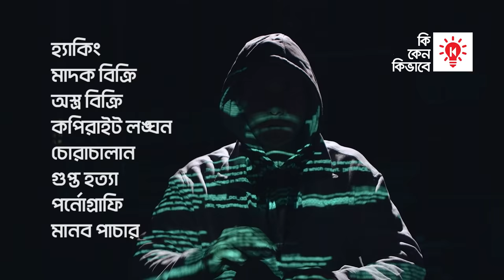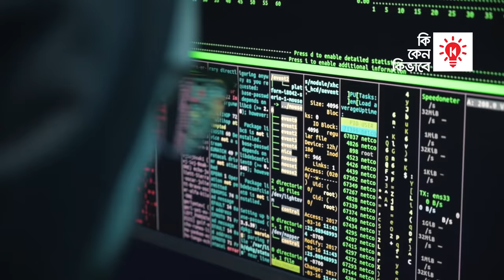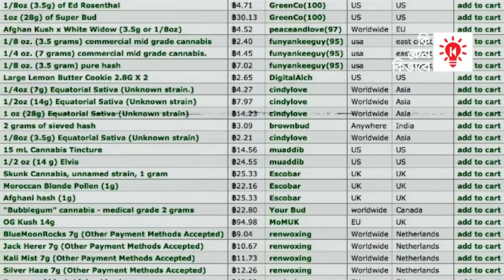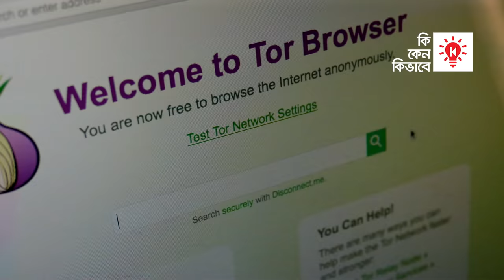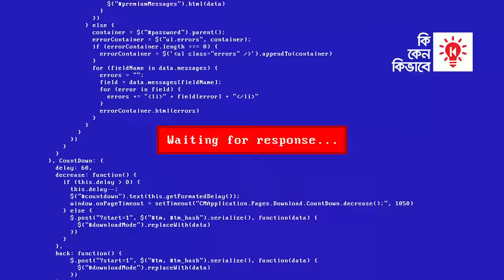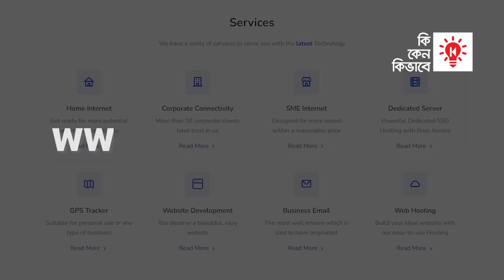ডার্ক ওয়েব | কি কেন কিভাবে | Dark Web | Ki Keno Kivabe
বর্তমান সময়ে আমরা ইন্টারনেটের উপর অতি মাত্রায় নির্ভরশীল। ভার্চুয়াল এই জগতের এত বিস্তার ঘটলেও, সমগ্র ইন্টারনেটের মাত্র ১০ শতাংশেরও কম অংশে আমরা বিচরণ করি; এই অংশকে বলা হয় ঝঁৎভধপব ডবন। ইন্টারনেটের বাকি ৯০ শতাংশেরও বেশি অংশ জুড়ে রয়েছে অজানা নানান রকমের ওয়েবসাইট। ইন্টারনেটের এই অজানা অংশকে বলা হয় উববঢ় ডবন। এই ডিপ ওয়েবের আবার আরেকটি বিশেষ অংশ রয়েছে যা উধৎশ ডবন নামে পরিচিত। ডিপ ওয়েব এবং ডার্ক ওয়েবে থাকা তথ্য গুগলের মত সার্চ ইঞ্জিন দিয়ে খুঁজে পাওয়া যায় না। ডিপ ওয়েবে ইন্টারনেট ব্যাংকিং, ব্যক্তিগত সেবা সহ বিভিন্ন অফিস আদালতে তথ্য থাকলেও, ডার্ক ওয়েবের বিষয় খানিকটা ভিন্ন। ডার্ক ওয়েব হল সত্যিকারের অপরাধ জগতে চেয়েও ভয়ংকর এক জায়গা।

কিকেনকিভাবে র এই পর্বে ইন্টারনেটের কালো অধ্যায় ডার্ক ওয়েব সম্পর্কে আলোচনা করা হবে।